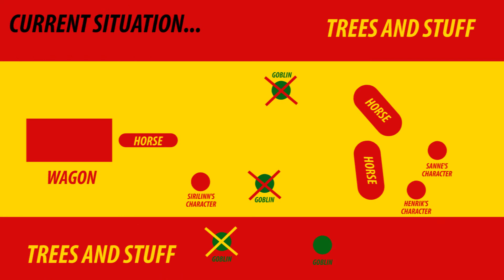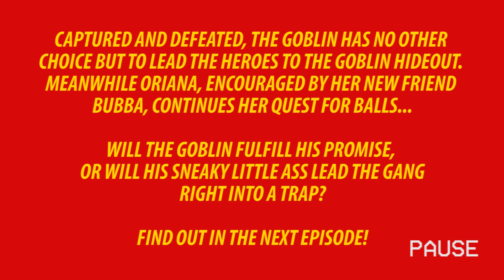A Man's Worst Nightmare... & An Oscarworthy Performance | D&D #4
We continue playing Dungeons & Dragons, the Lost Mine of Phandelver. This is part four of the first session of the beginner's adventure.

Carl - Dungeon Master
Henrik - Player
Sanne - Player
Sirilinn - Player

How good was Carl's goblin impression on a scale of 10 to 10? 11, right?

How To Play Dungeons and Dragons:

The following links will lead you to everything you need!

About Mindgame:
On Mindgame, we Play To Learn. Our mission is to merge game creation with content creation, and gaming with learning, all to provide enlightened recreative experiences.